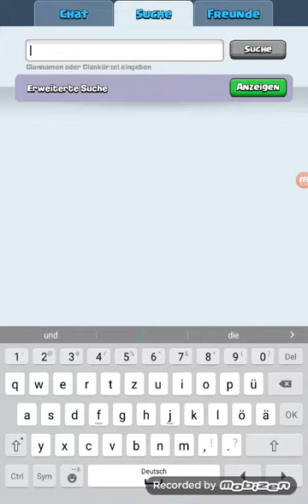Golem bekommen | Clash Royale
Jo leute was geht ab ich habe den golem gezogen :D freue mich Grad etwas drüber sorry das di Musik so laut ist xD